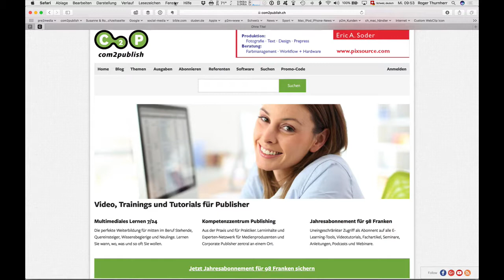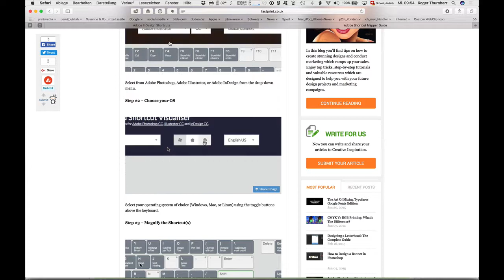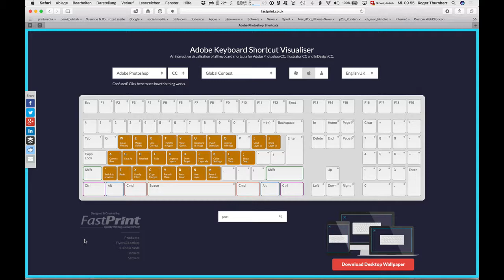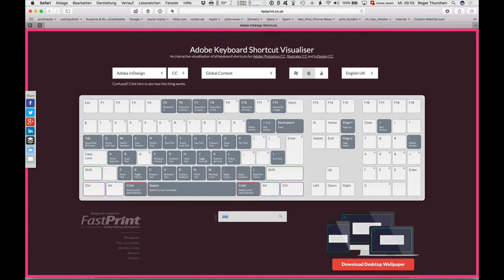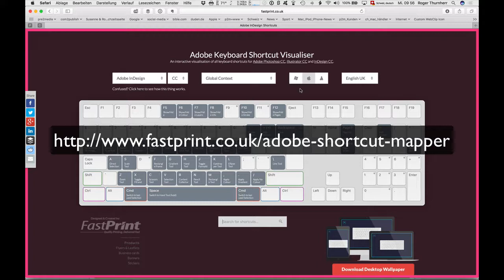Interaktive Tastaturkürzel für InDesign, Illustrator und Photoshop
finden Sie interaktive Tastaturkürzel für Adobe InDesign CC, Adobe Illustrator CC und Adobe Photoshop CC.